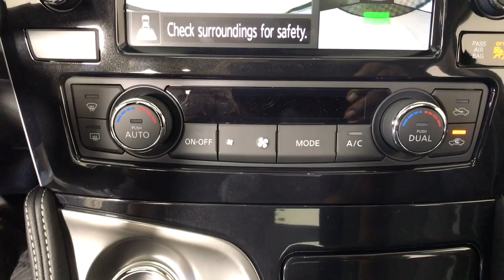2023 Nissan Maxima Albany, Colonie, Latham, Johnstown, Glens Falls, NY N23M1036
Pearl White Tricoat New 2023 Nissan Maxima Platinum available in Albany, New York at Destination Nissan. Servicing the Colonie, Latham, Johnstown, Glens Falls, NY area.

Destination Nissan
770 Central Ave